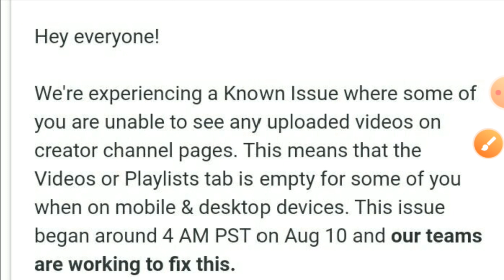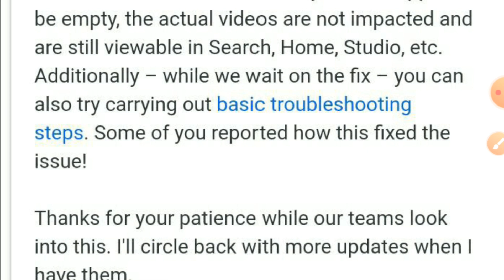Now YouTube issue solved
Ghatna Sar Current Affairs 2021 (01 January, 2021 To 5 July, 2021) UP Exam के लिए रामबाण UPPCS,RO/ARO,UPSSSC,UPSI,etc.